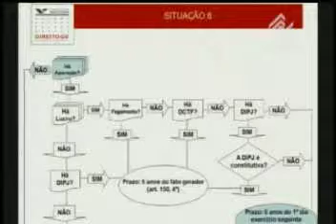XI ENAFRFB - Eurico Marcos Diniz De Santi - parte 1 de 6.avi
Evento: XI Encontro Nacional dos Auditores-Fiscais da Receita Federal do Brasil
Painel: Decadência das Contribuições Previdenciárias e nos Tributos Federais
Palestrante: Eurico Marcos Diniz De Santi -- Pesquisador da Fundação Getúlio Vagas
Data: 28/05/2008